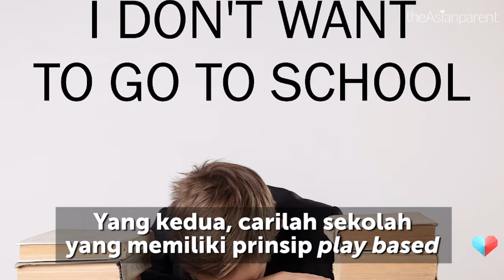6 Cara Memilih Sekolah Anak Menurut Psikolog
Pakar psikologi Irma Gustiana membagikan tips penting dalam memilih sekolah untuk anak. Ini wajib diketahui oleh semua orangtua.